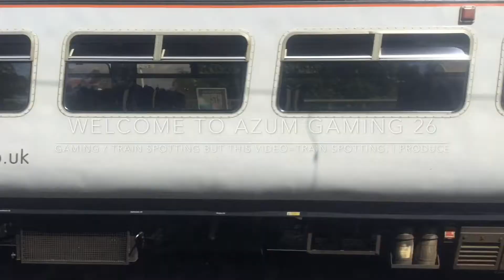Trains at Doncaster